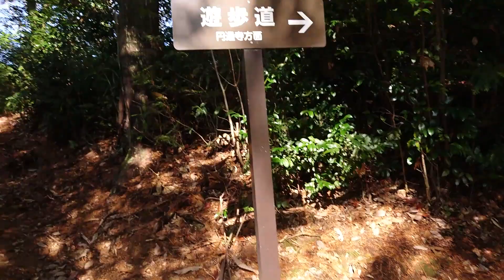【岐阜県美濃市 以安寺山・花みの森】 2023年1月15日（日） Gifu-Japan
【オアシスパーク　キャンドルナイト】　岐阜県各務原市　2022年12月3日（土）
【学びの森　イルミネーション】　雪景色をイメージした白1色のイルミネーション　岐阜県各務原市　2022年12月3日（土）